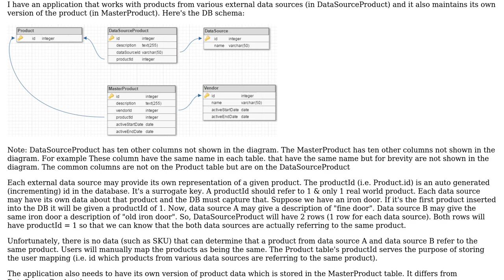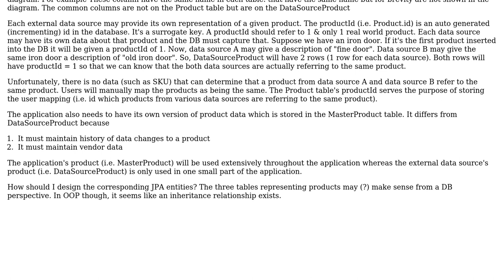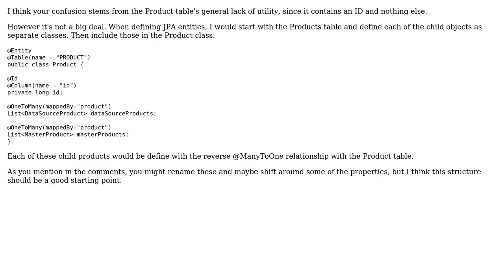Class Design for JPA Entities with Multiple Tables Referring to Same Business Object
Software Engineering: Class Design for JPA Entities with Multiple Tables Referring to Same Business Object

With thanks & praise to God, and with thanks to the many people who have made this project possible! You are responsible for your own actions.